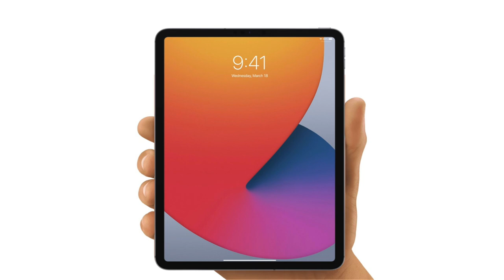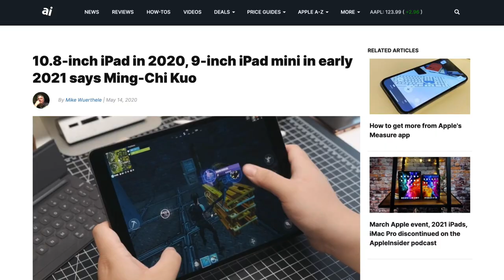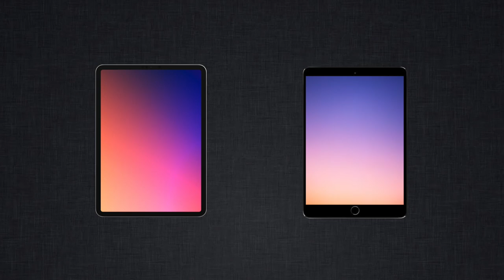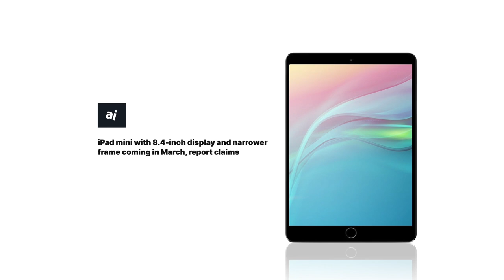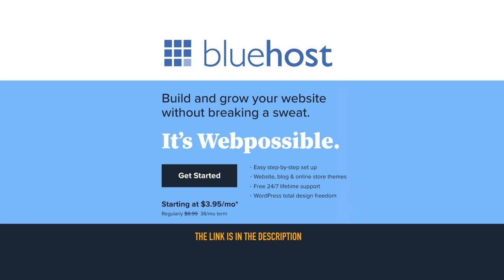Next Apple Ipad Mini Release 2021: iPad Mini 6th generation or iPad Mini Pro? Could these be 2 iPads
Next Apple Ipad Mini Release 2021: iPad Mini 6th generation or iPad Mini Pro? Could these be 2 iPads? Digital Markings explores this possibility. Check my latest iPad Pro video Check offers in description.

While we are not certain about iPad Mini 6th gen release date nor price we want to make sure that opposite informations that are circulating over the Internet and in tech circles kinda make sense. Will iPad Mini 6 2021 come with A14 or if it's iPad Mini Pro, could it have A14X chip? That's just some of the questions.

Timestamps
0:00 How we came to this point and intro
1:23 Two different iPads - leaks and predictions, unexpected confirmation
3:23 Difference in specifications
4:15 Closure

VPN THAT MATTERS
Meet the CyberGhost VPN - enjoy fast Internet browsing, streaming without a hick up while being safe with your IP hidden.

WEB HOSTING THAT WORTHS
Web hosting with 1 year free domain, one click and simple WordPress install, free SSL certificate and if you ever need 24/7 customer support that's real, you got it all now for only $3.95 a month!